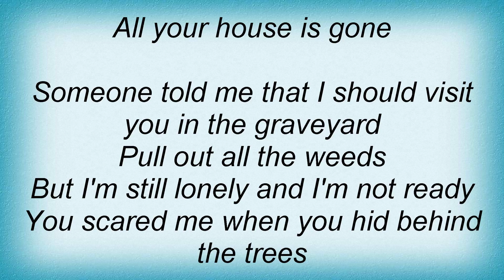15461 Nina Nastasia - In The Graveyard Lyrics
15461 Nina Nastasia - In The Graveyard Lyrics